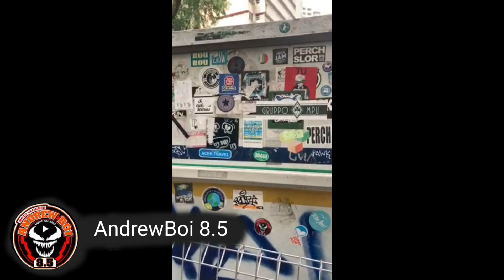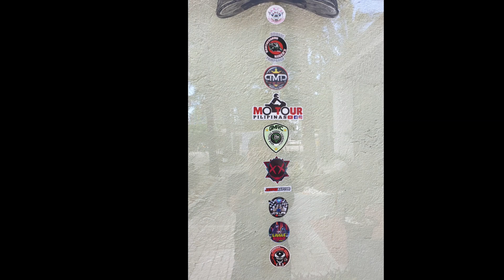CB650R VS XSR900 MORONG BATAAN CIRCUIT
ALL STAR MOTOVLOGER MEET AND GREET Reed Sweet Potatoes and Norris John Motovlog Crazy Brezy kp22motovlog kwekpeklord tambyolo Morong Star Resort Hotel